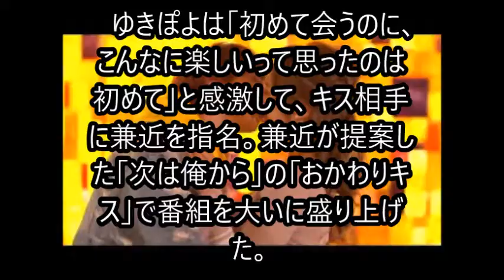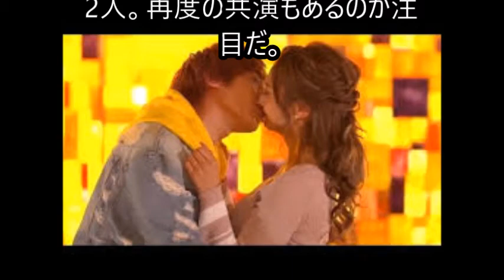EXIT兼近大樹 最高のキスは ゆきぽよ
EXITの兼近大樹が、7月6日放送の『霜降りミキXIT』（TBS系）で「忘れられないキス」を語った。